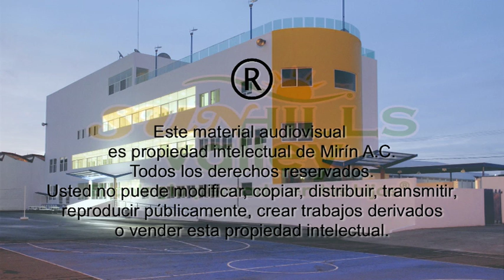SUN NEWS - Cuadrangular y Sunbike.mov